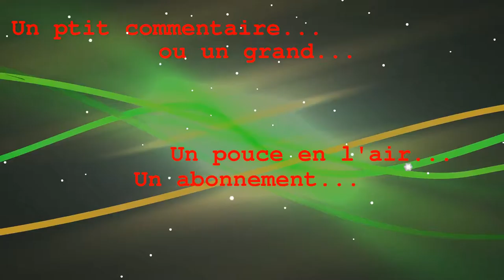MinetestForFun S02E10 -- Magie de Noël! [reupload]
ATTENTION: pas entièrement compatible avec les textures de MFF!

Re-upload pour correction du son

Adresse ingame pour jouer:
qbuissondebon.info:30001

Mumble:
qbuissondebon.info
port 64750

Chat IRC (synchronisé avec le jeu):
irc.inchra.net
Channel